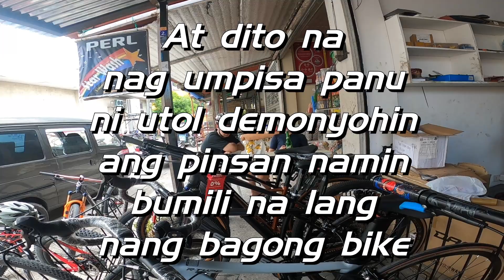Road to Upgradenites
PANU MANG LASON NANG PINSAN SA PAG UPGRADE NANG BIKE?

PLEASE FOLLOW ME ON:
𝙏𝙃𝘼𝙉𝙆 𝙔𝙊𝙐 𝙁𝙊𝙍 𝙔𝙊𝙐𝙍 𝙎𝙐𝙋𝙋𝙊𝙍𝙏, 𝙄𝙁 𝙔𝙊𝙐 𝙇𝙄𝙆𝙀 𝙊𝙐𝙍 𝙋𝘼𝙂𝙀 𝙔𝙊𝙐 𝘾𝘼𝙉 𝙎𝙀𝙉𝘿 𝙐𝙎 𝘼 𝙏𝙄𝙋 𝙁𝙊𝙍 𝙇𝙊𝙑𝙀 𝙑𝙄𝘼 𝙂𝘾𝘼𝙎𝙃 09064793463 Lester M.